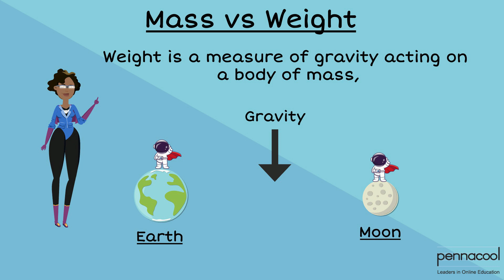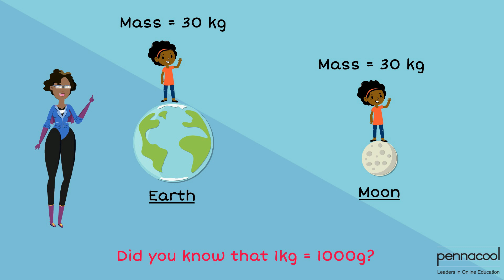Units of Mass & Weight (kg, g) - pennacool.com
Join Captainess 123 as she discusses the differences between mass and weight and also helps Delicia ensure that her knowledge of mass is accurate by comparing items at the market.

Units of Mass & Weight (kg, g) - Standard 3

Log on to pennacool.com 123 Math & Language Arts Platform to access:
- FREE
- Self-correcting
- Curriculum aligned exercises
- Immediate Feedback